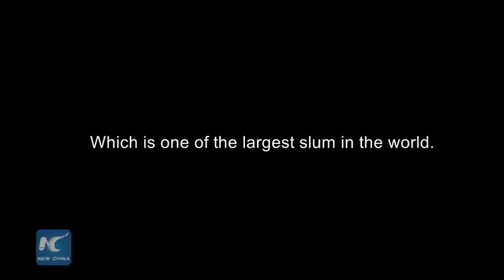Boxing champion born in Kenya slum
Michael Odhiambo is a professional boxer who was growing up in Kibera,which is one of the largest slum in the world.